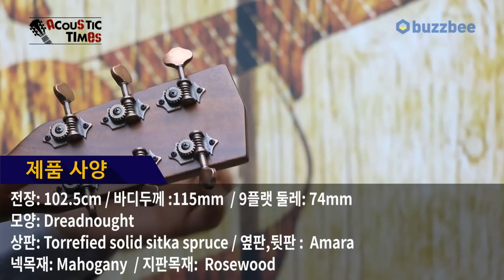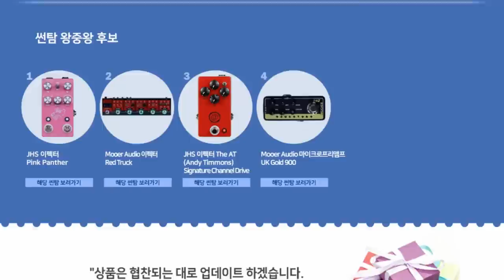HEX 어쿠스틱기타 D570T